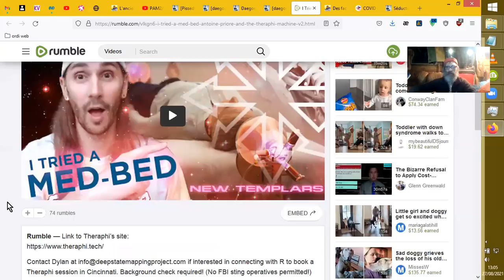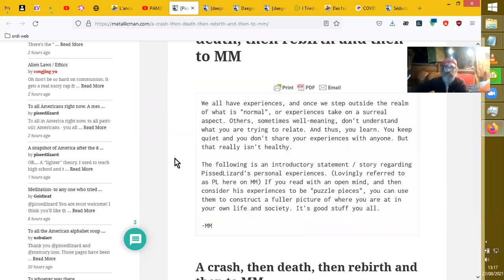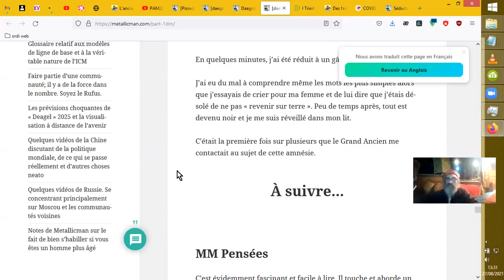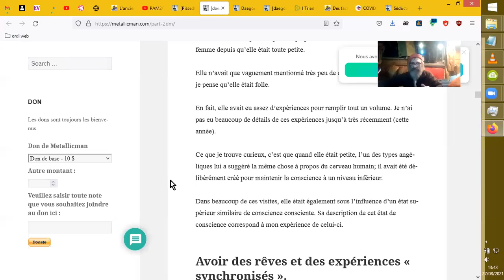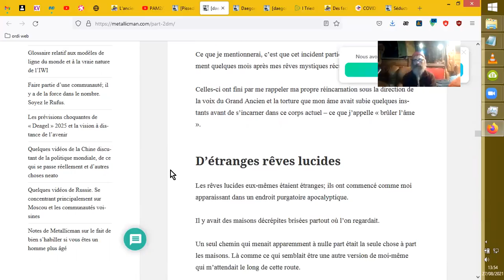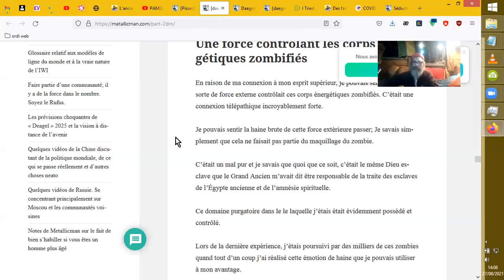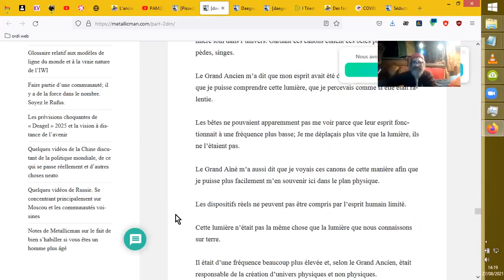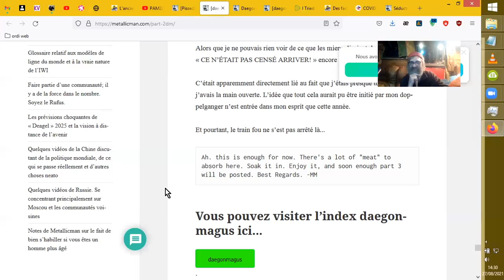RENCONTRE AVEC ''L'ANCIEN'' : AFFAIRES SPIRITUELLES ÉSOTÉRIQUES OCCULTES BIAISÉES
D'abord, introduction aux MED-BEDS ! Dylan Monroe (de The New Templars, DSMP) a eu l'occasion de tester à plusieurs reprises une "séance de guérisons" avec le système Théraphi.

Puis, explorations des stratégies autour du "GRAND RESET de CONSCIENCES" lors de certains contacts avec des zitis camouflés en entités bienveillantes (à mon avis), ainsi que lors du passage par le PIEGE DU TUNNEL/LUMIERE avant réincarnation avec le cerveau douloureusement vidé de mémoires pourtant fort utiles.